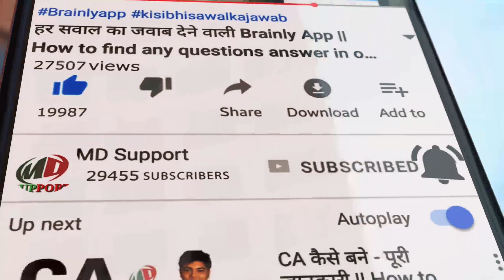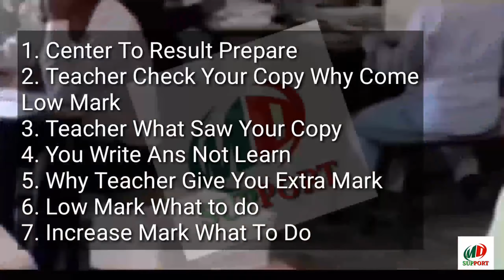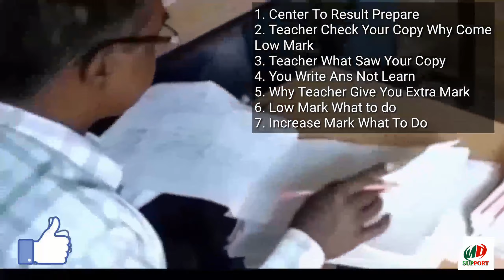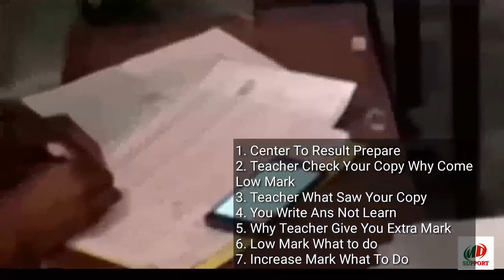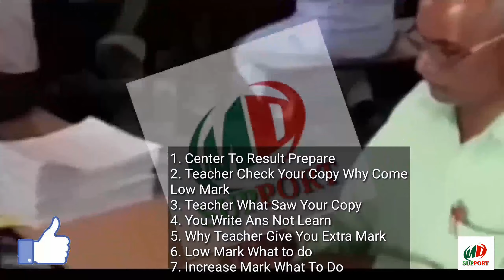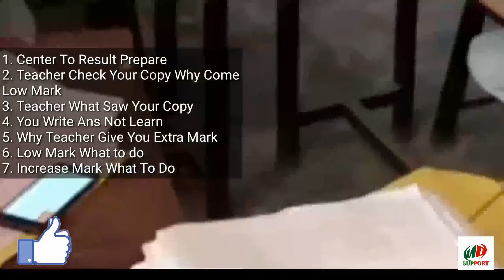Board Exam Copy Checking Video || Board Exam Ki Copy Kaise Check Hoti Hai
Thanking you.